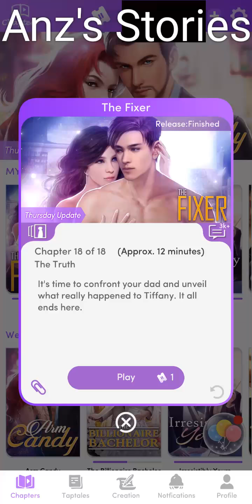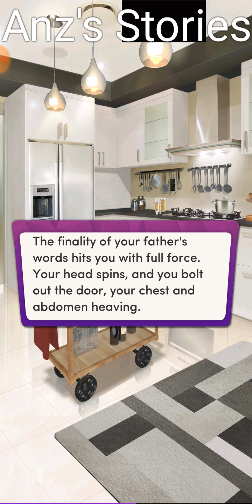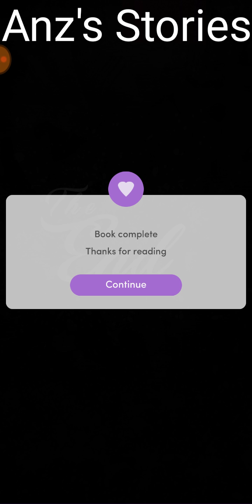Tragic Finale Chapters Interactive Stories: The Fixer Chapter 18 (Diamonds Spent)